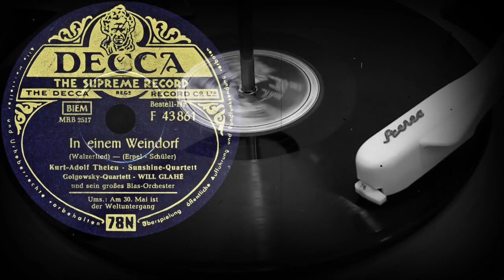In Einem Weindorf - Kurt-Adolf Thelen - Sunshine-Quartett, Golgowsky-Quartett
In Einem Weindorf
(Walzerlied) - (Erpel-Schüler)
Kurt-Adolf Thelen - Sunshine-Quartett
Golgowsky-Quartett - WILL GLAHÉ
und sein großes Blas-Orchester
Оцифровка грампластинки
DECCA (Германия) 1954 год
Выходные данные: F 43 861  MRB 2517
Гравировка: MRB 2517-II X
Кривая воспроизведения Audacity: CCIR78
Скорость: 78 об/мин